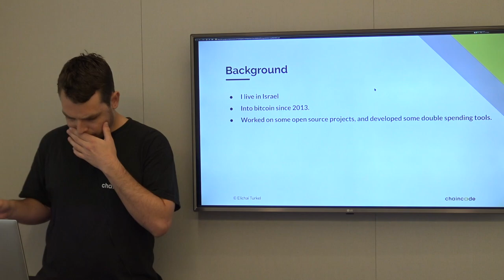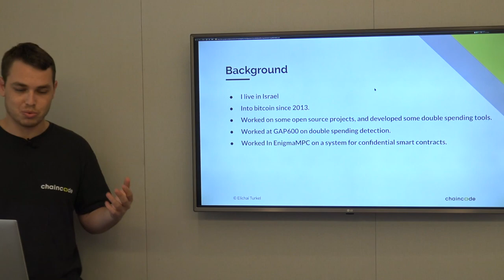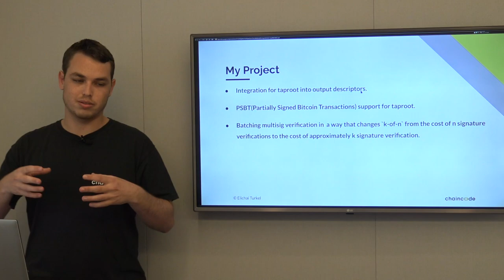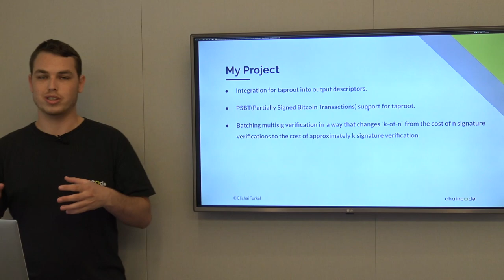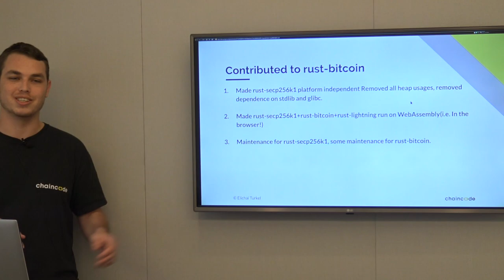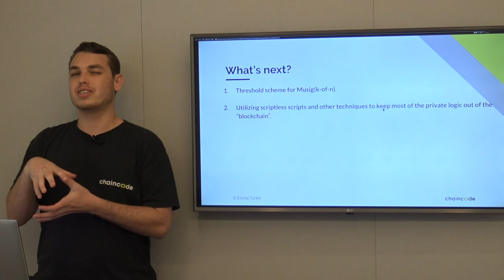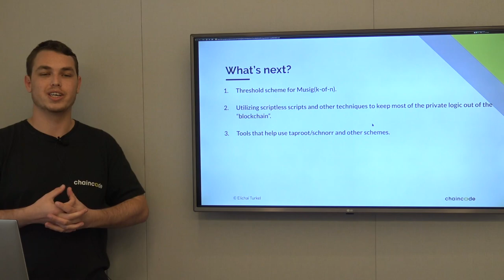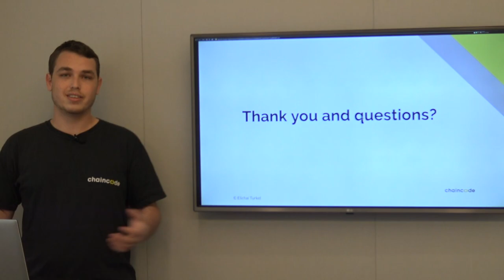Elichai Turkel, Taproot Descriptors - Chaincode Residency Demo Day